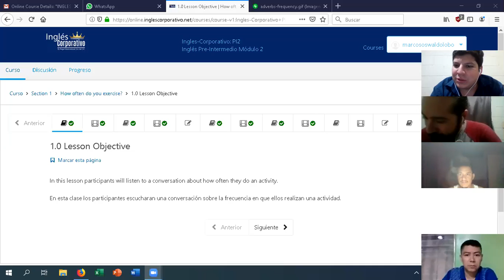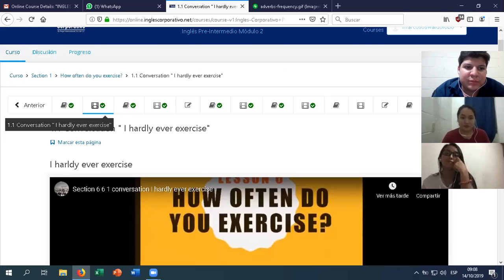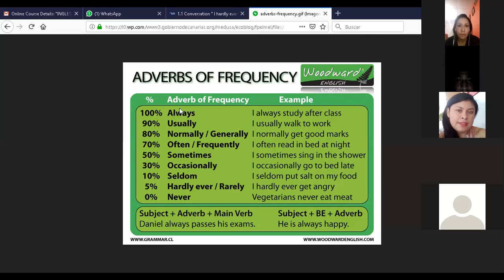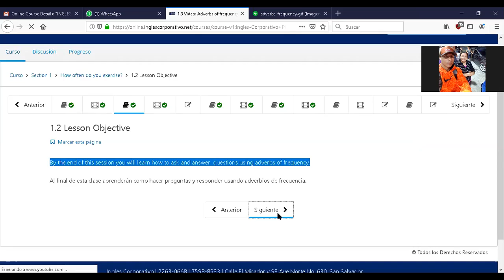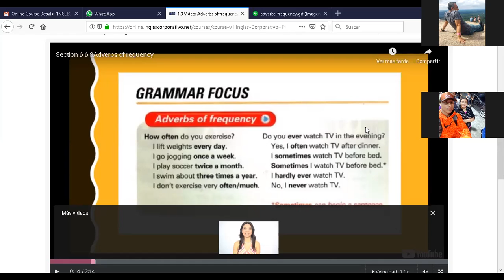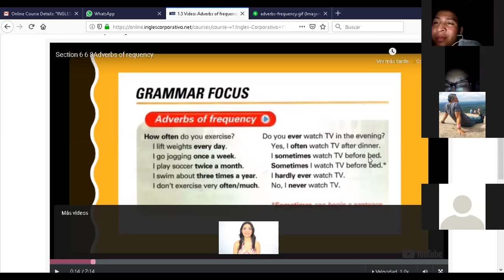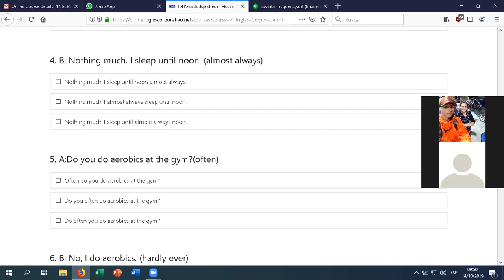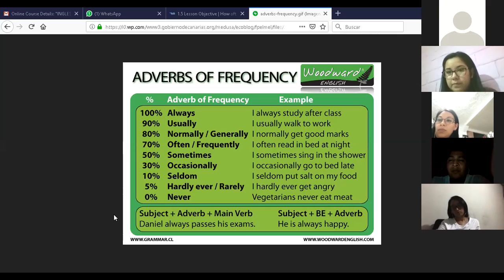Ingles Corporativo- Adverbs of frequency.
In this video, we reviewed adverbs of frequency. Group: PI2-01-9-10-PM-10-19